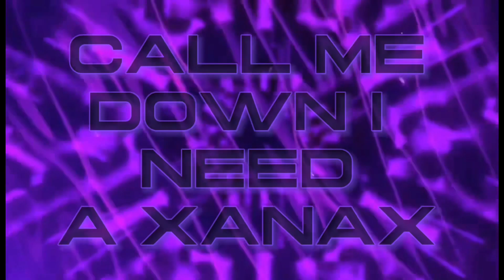Optical Jody “Modified” Ro-Wrestling Theme Song